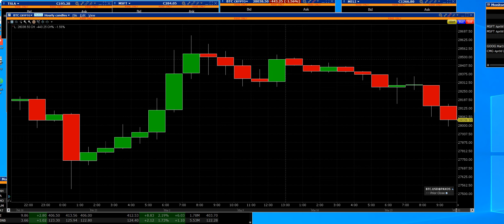4 2 23 BTC down 500 corrections coming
BTC correction coming now down 500 points